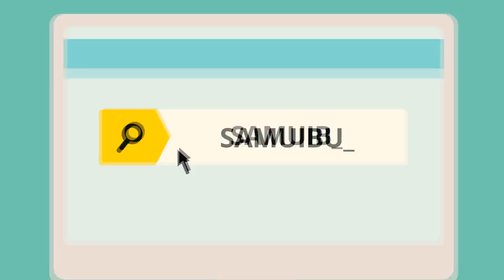Как мы добрались до острова Самуи. Попали в бизнес зал. Обзор жилья на Самуи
Наконец-то мы добрались до острова Самуи, перелет Москва Бангкок с одной пересадкой занял у нас 13 часов. Очень были довольны компанией Turkish Airlines, при регистрации на самолет нам выдали приглашения в Бизнес зал в Москве. Отдых в Таиланде отличный выбор для этой зимы, так как на это направление сейчас можно найти дешевые авиабилеты. Прилетев на остров Самуи, мы быстренько нашли арендное жилье. Наш дом на Самуи обошелся нам всего 6000 бат а это чуть меньше 12.000 рублей. Сделали небольшой обзор жилья на Самуи. Жилье на Самуи найти не так трудно как вам кажется, снимаете байк едите в район который вам нравится и просто заезжаете в каждый поворот и ищете дома с табличкой House for rent.